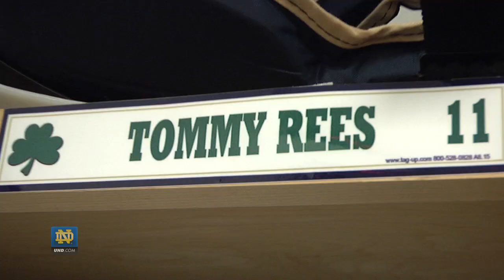Jack Swarbrick On Shamrock Series Uniforms - Notre Dame Football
University of Notre Dame Athletic Director Jack Swarbrick discusses the reasoning and the rationale behind the 2012 Shamrock Series uniforms. Notre Dame will play the University of Miami October 6th, 2012 at Solider Field, in the 2012 Shamrock Series game.